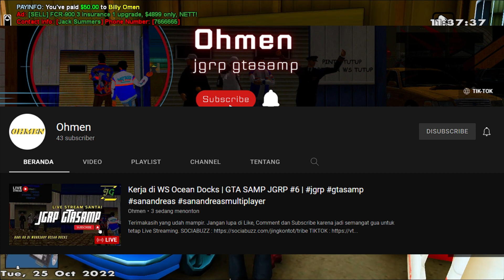MODIF TAKSI CUK, JADI MAKIN KEREN! BIKIN PENUMPANG SENANG - GTA SAMP JGRP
Welcome guys! Hope u enjoy it..
HostName: Jogjagamers Reality Project
Players: xxx/ 1000
Ping: xxx
Mode: MRP v3.14.0u3 Highrise
Language: Bahasa Indonesia / English

"Kotak amal online buat yang mau dukung dan makasih banget berapapun dukungan yang kamu berikan" :)